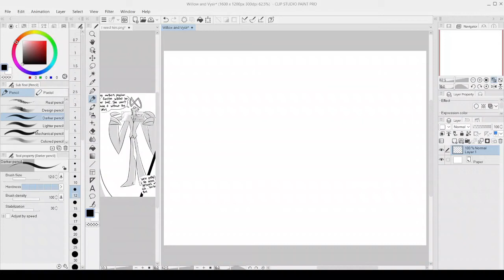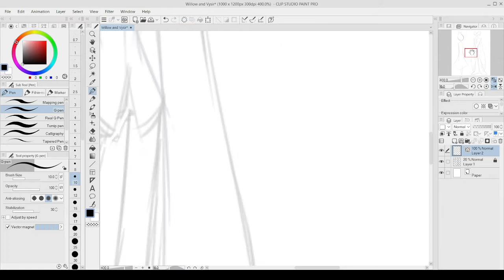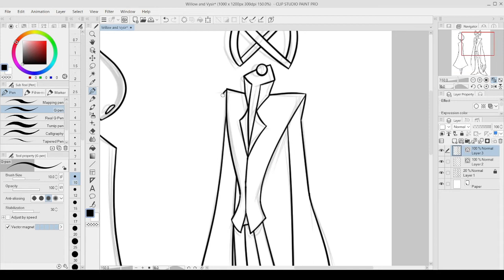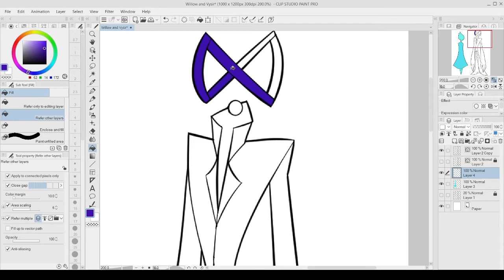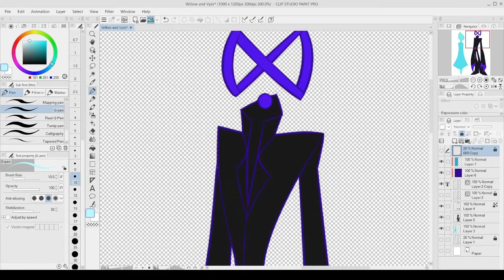Willow and Vysir Speedpaint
Thanks for dropping by, and God bless!

Song: Let's Go Home - Jeremy Blake